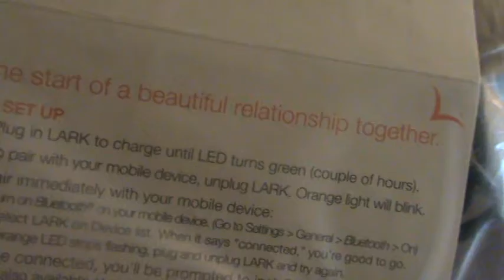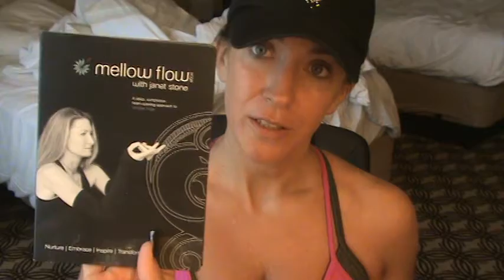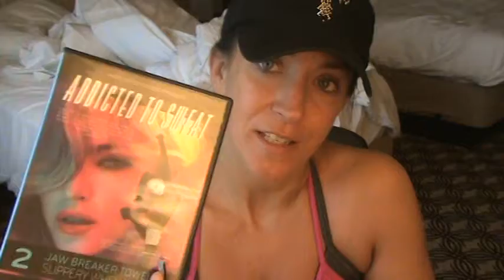Kelly Olexa VLOG from Boston 11.13.12